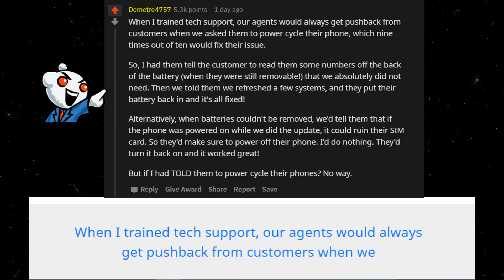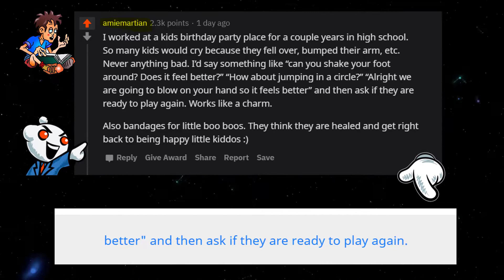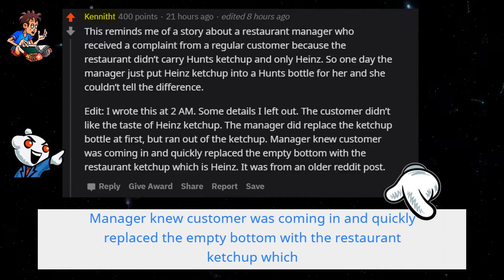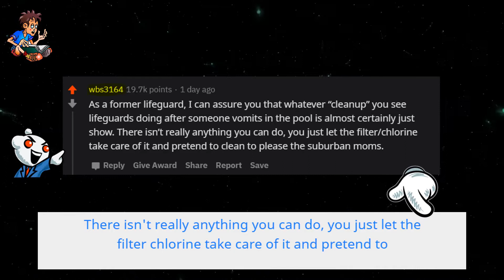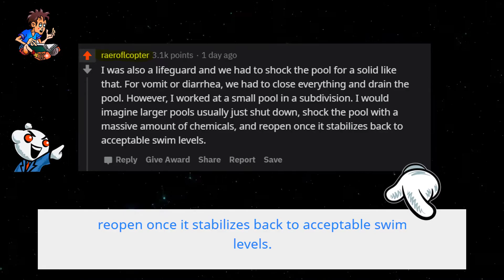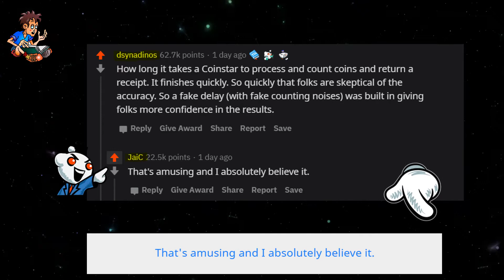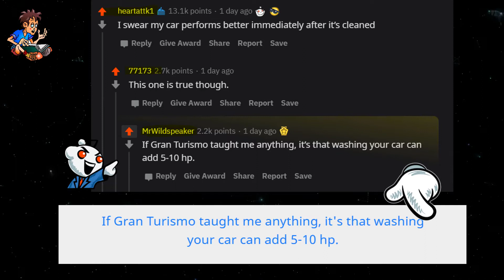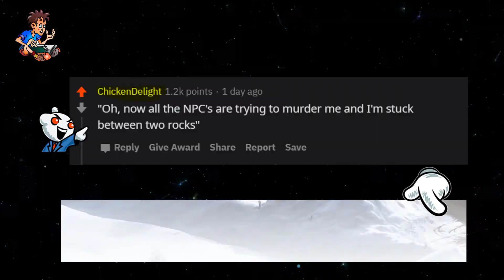What is just a placebo effect but most people don't realize ! r/AskReddit Top Posts 2020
Hope you enjoyed the video!!
- Tap Reddit Read- channels.